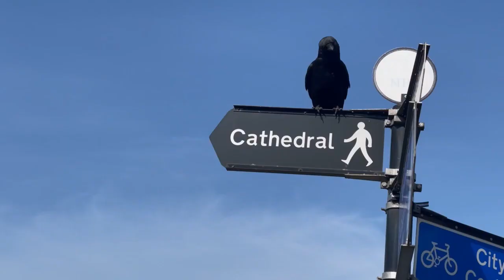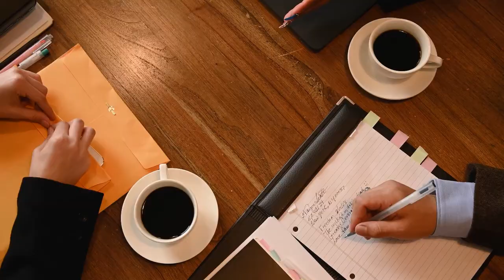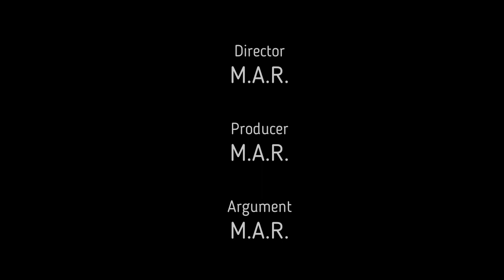HYPNOSIS - Short suspense movie - made from free stock footage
"HYPNOSIS"

Story :

A man is hypnotized and talks more than he should

This short film made out from the stock footages.

This stock footage taken from the free stock footage websites like, pixabay and pexels and youtube.

Thanks for providing great footages

Sounds

Thanks for providing great sounds

Music

Youtube library